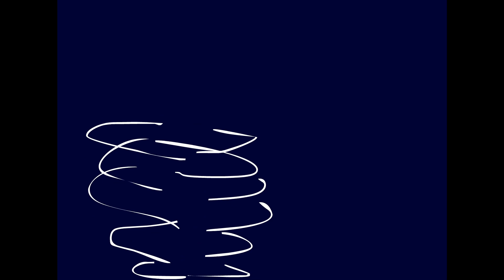"EatingGrapes" (Abandoned Animation)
Love yall.

~Socials~
WindyPivot